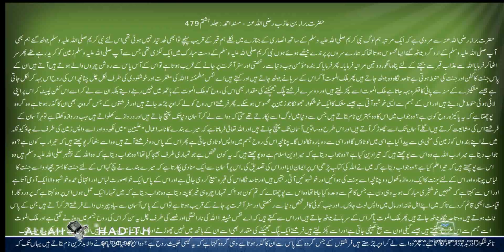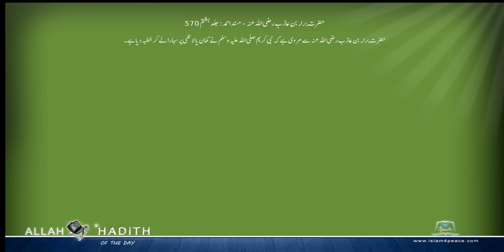حضرت براء بن عازب رضی اللہ عنہ کی مرویات Musnad Ahmed Urdu مسند احمد اردو